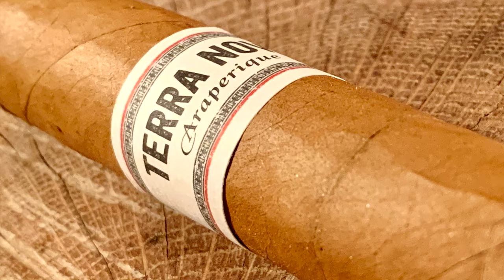Mr. Charuto - Terra Nova Araperique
Araperique tem alguma relacao com Arapiraca? Para saber essa resposta e conhecer mais sobre este criativo blend, assista a mais um video repleto de informacoes e conhecimento. Voce ja sabe o ira encontrar no canal Mr. Charuto!!